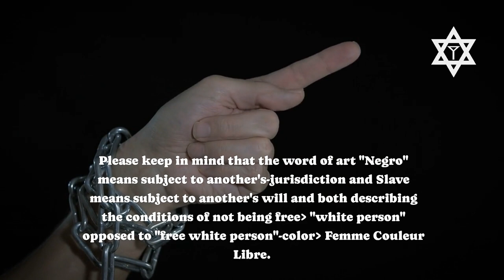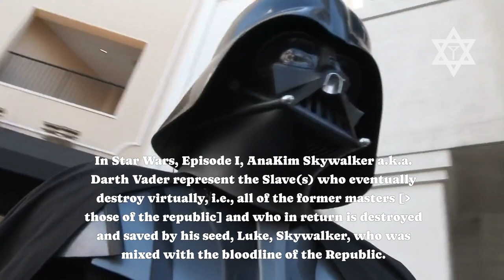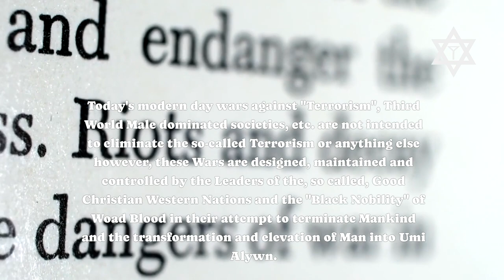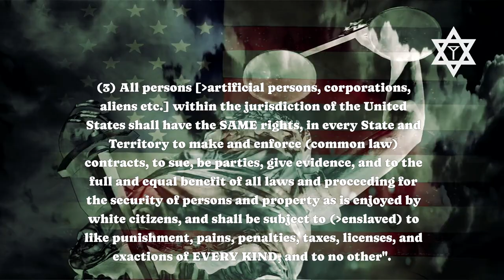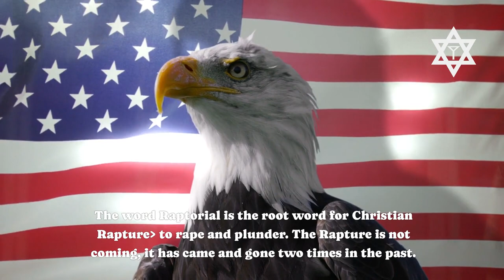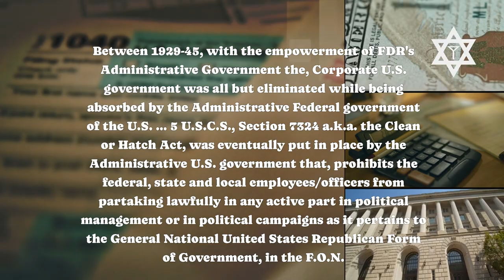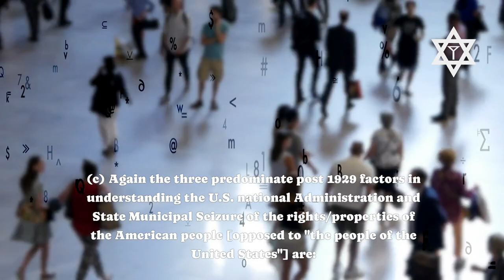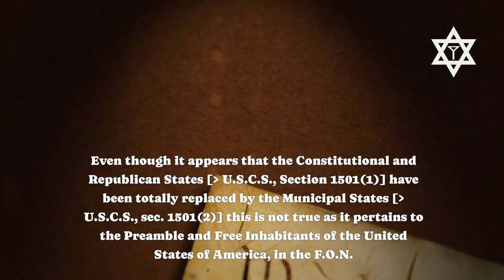We, the People 7